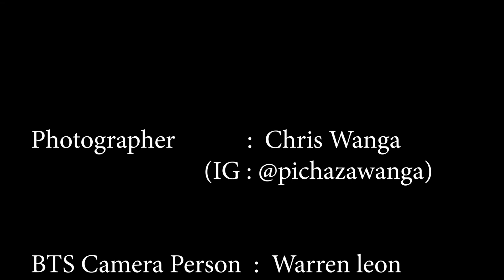Baby Bump BTS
We did this Baby bump shoot a couple of years back and recently a beautiful lady Tracy patched it up.
Thank you @warrenLeon for the BTS shots

Awesome fun Client: Phena

Gear Used :
Yongnuo iii Speedlites + Yongnuo Yn560txii Trigger Speedlite Controller And The Sun were my lighting source back then.
Canon 6D,24 -105mm, 70-200mm